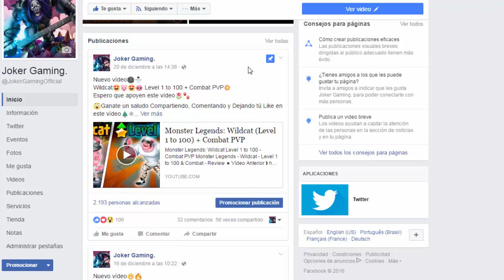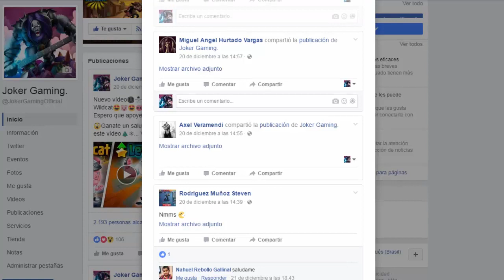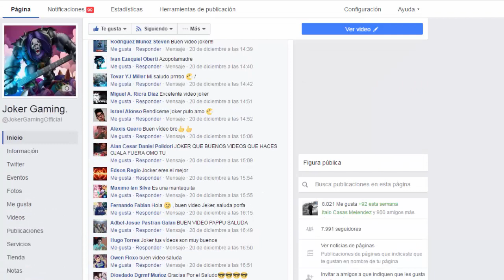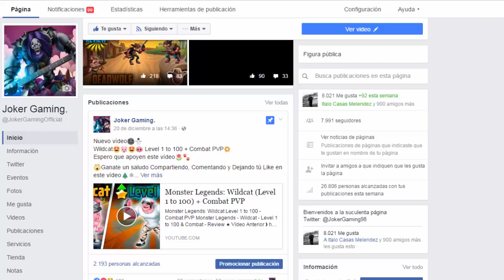Monster Legends: Chill Bill (Level 1 to 100) + Combat PVP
► Música!
• NIGHTFALL & Seraxic - Genocide
• Jason Piero - Fantasy Aboard

► Sígueme!

► MIS SECRETOS!!
• MILES DE GEMAS GRATIS PARA MONSTER LEGENDS!!!
❱ Instala WHAFF (Introduce mi Código de Invitación: FL68785 )
• ¿Quieres Jugar Monster Legends con el Emulador Que Utilizo?

Vídeo creado y subido por JokerGaming.